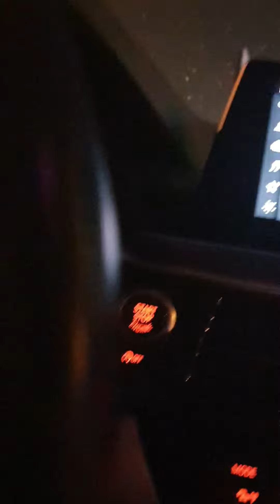Kar yağışlı bir gecede yalnız yolculuk